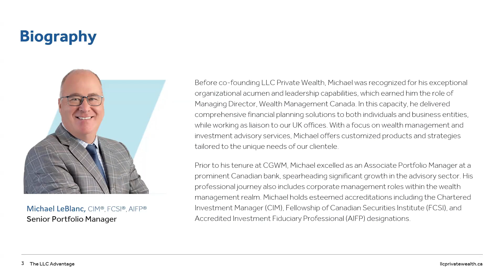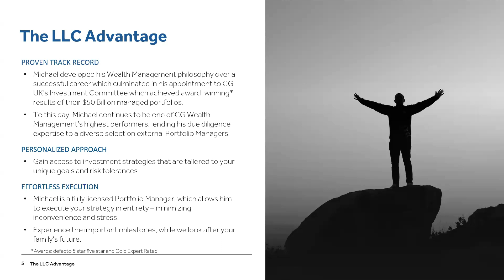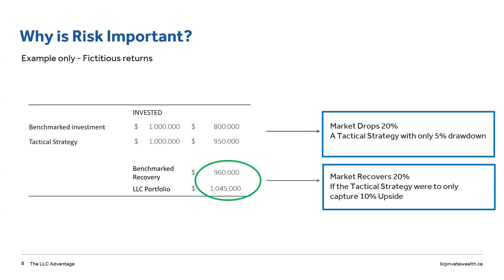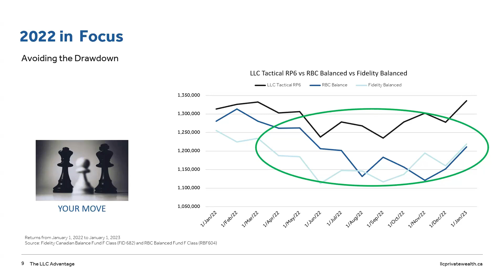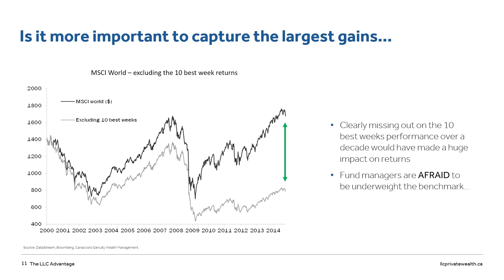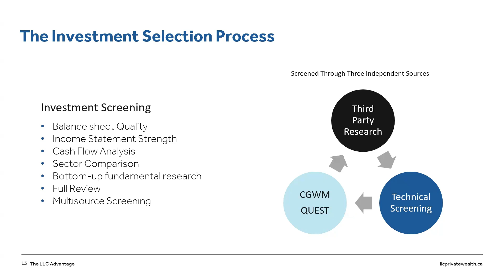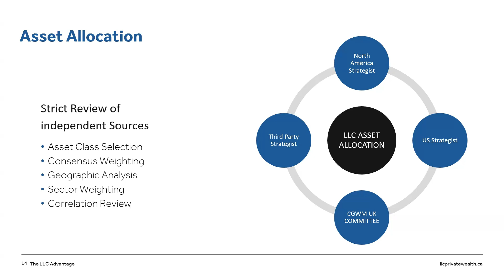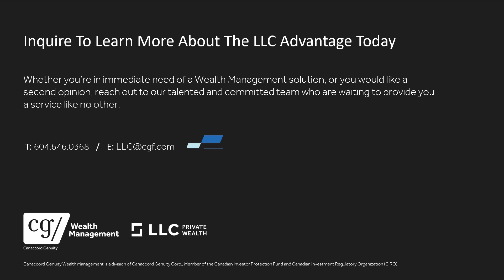The LLC Advantage || Wealth Management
Many investors entrust their assets to a Portfolio Manager without fully grasping the intricate strategies or underlying philosophies that drive each decision. At LLC, we believe in aligning our interests with those of our clients, fostering a deep commitment to the success and growth of their portfolios. Our approach is rooted in transparency, collaboration, and a shared vision for sustained financial success.

In this video, I will provide an in-depth overview of our portfolio management strategy, detailing the core principles that inform our investment approach. You will gain insights into our advanced risk management methodologies, strategic asset allocation techniques, and the emphasis we place on a risk-first investment philosophy. Furthermore, I’ll discuss how we proactively navigate market trends and adjust to evolving economic conditions to optimize returns.

Whether you're an experienced investor or new to wealth management, this video will offer valuable insights into how we cultivate and grow our clients' wealth. Join me for an exploration of our sophisticated portfolio management strategies and discover how LLC can help you achieve your financial objectives with confidence.

00:00 - Intro
00:47 - What is Wealth Management?
01:33 - The LLC Advantage
03:39 - How Our Approach Is Different
05:14 - Risk First Approach & Comparisons
13:50 - Investment Selection Process
17:30 - Your Personalized Portfolio
20:17 - Outro